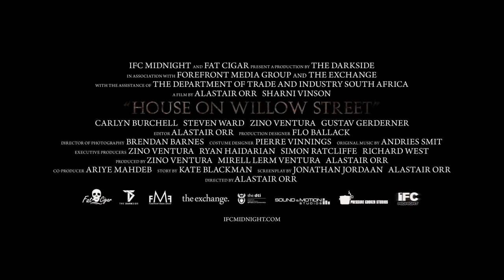House on Willow Street 2017 trailer filme de terror 2017